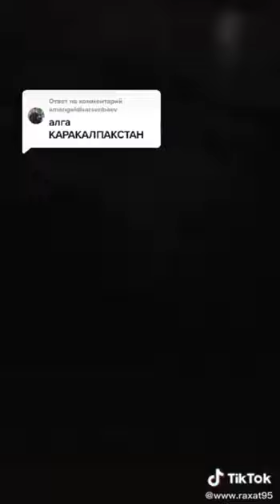В КАРАКАЛПАКСТАНЕ КАК В ЯНВАРЕ В КАЗАХСТАНЕ… Непрерывно идут сообщения о жертвах и расстрелах людей.